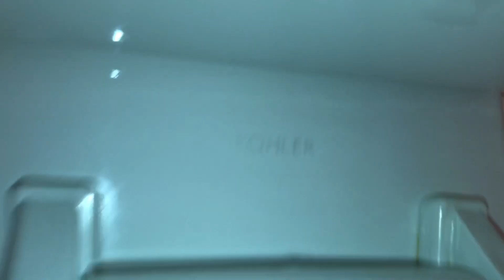1,276. Three Older Kohler Wellworth Toilets.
Recorded in 2018. These toilets are AMAZING!